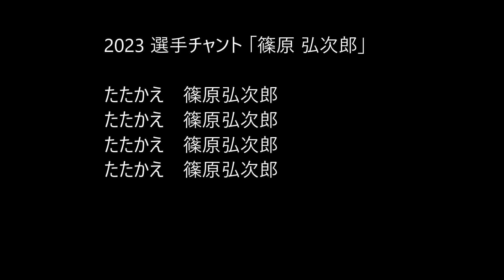2023 選手チャント 篠原 弘次郎 選手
たたかえ　篠原弘次郎 ↓[下がる]
たたかえ　篠原弘次郎 →[下がらない]